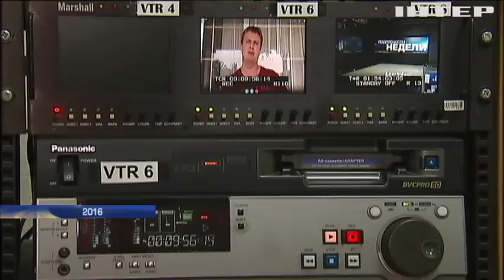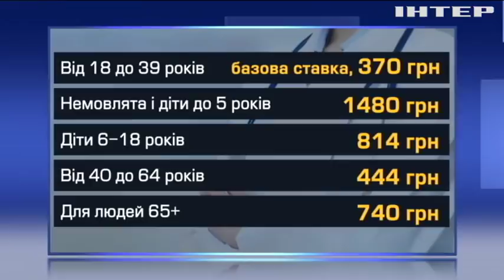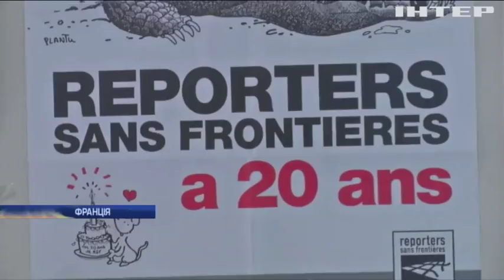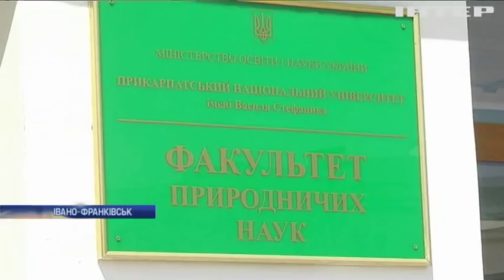Новости 17:45, выпуск за 25 апреля 2018 года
Головні події на цю годину:
Загадкова смерть у Запоріжжі. У поліклініці розпилили невідому речовину.
"Справа Наутілуса". Довічне ув'язнення - за вбивство журналістки.
Міжнародне визнання. Івано-Франківськ здобув премію від ПАРЄ.